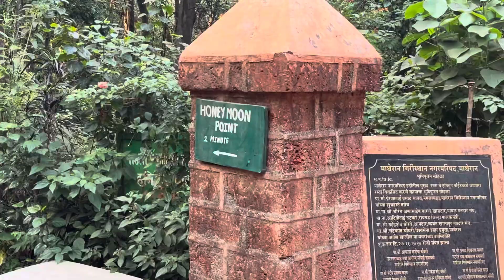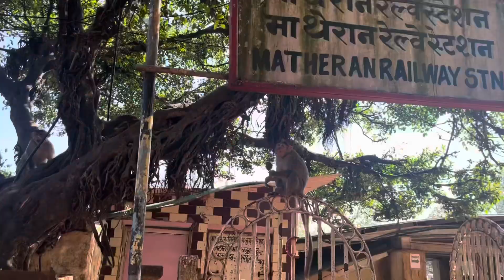Matheran Toursit Places | Places to Visit Matheran Hill Station Best Sunset View😍 Honeymoon Point😬